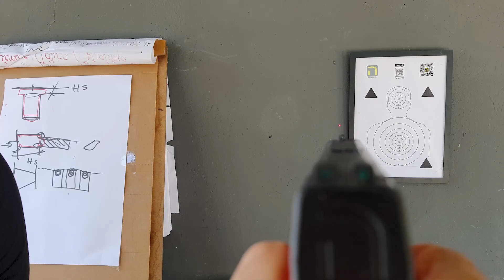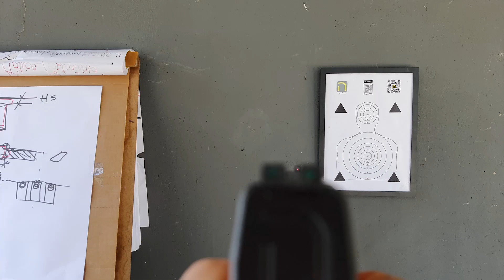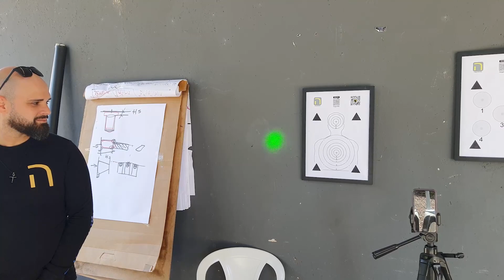Importância da Blue Gun em instruções